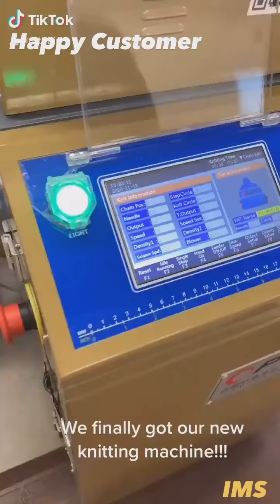A Very Happy Customer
The official North American agent of OPEK Beanie and scarf machines.
Newest and fastest beanie
knitting machine on the market!
OPEK 365
Fully Computerized High Speed - High Definition
Jacquard Hat & Scarf Knitting Machine

Electronic Jacquard circular knitting machine for all types of
knitted hats, caps, beanies, toques, toboggans, slouch hats
and sport team scarves.